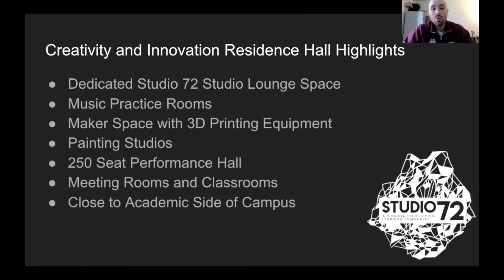Studio 72: A Living-Learning Community at Virginia Tech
Focus: A community of students interested in the arts and creativity.
Location: The Creativity and Innovation District
Required Major: No
Required Course: No
Contract Length: 1 year
Room Style: Traditional

NOTE: All photos/videos that depict students unmasked and in groups were captured pre-COVID-19.